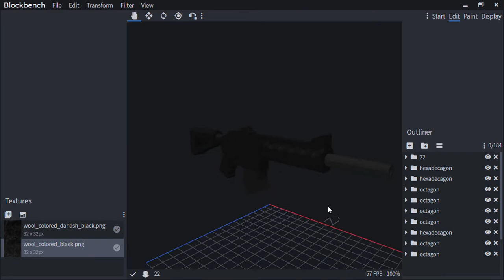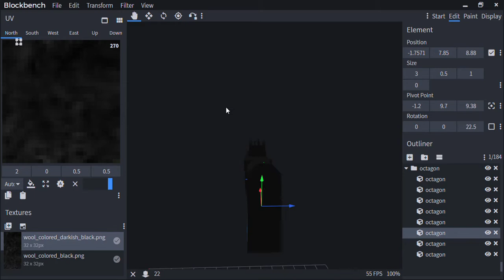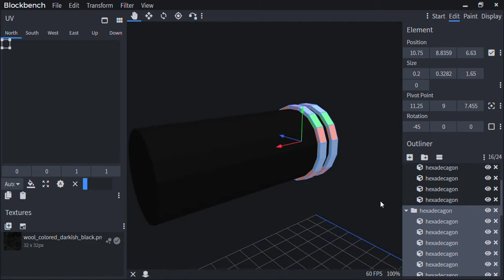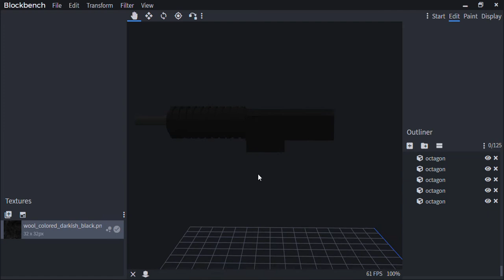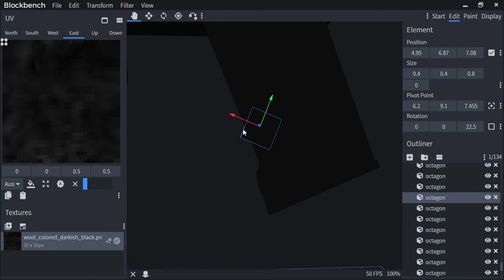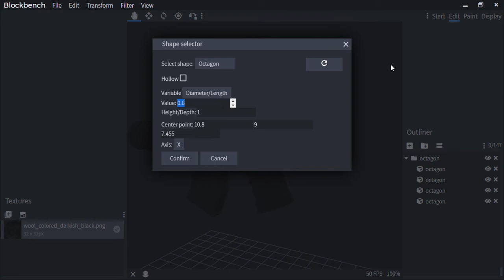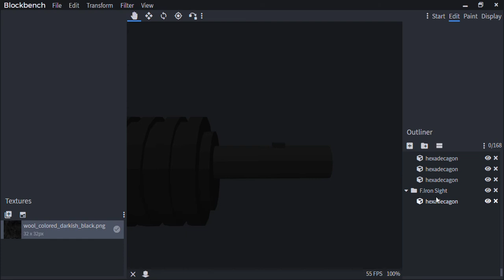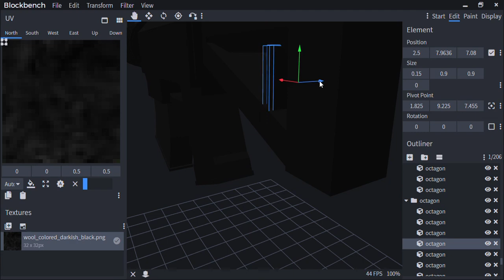Blockbench l Rifle Modeling Steps l Guide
Always be suspicious of your own model and yourself! You have to suspect that you are not doing your maximum so that you have an opportunity to think over that there is a space for improvement! If you think it's good already, you will let go of it and you won't improve any farther... Details always makes a model richer, yet the size gets bigger... That is why we call legendary models with low size godly!